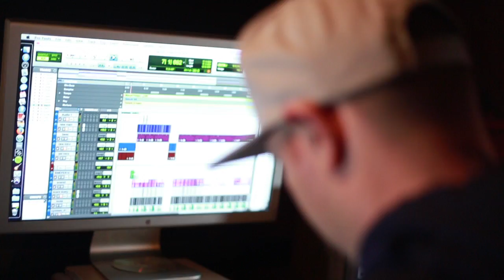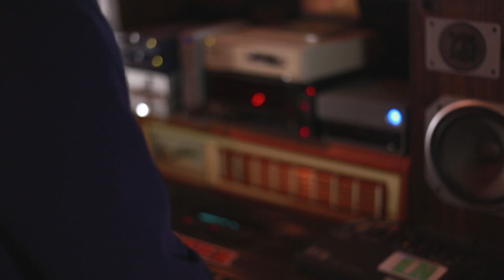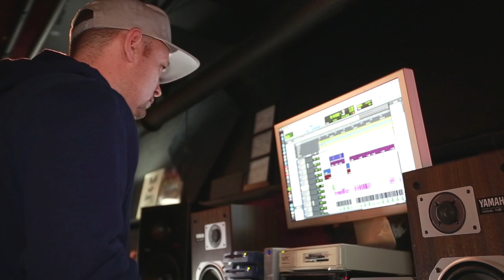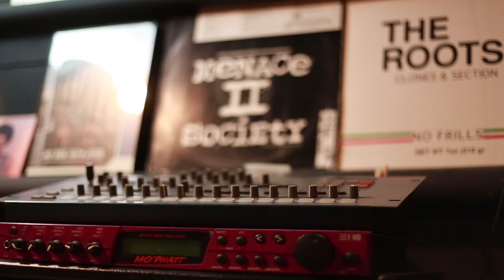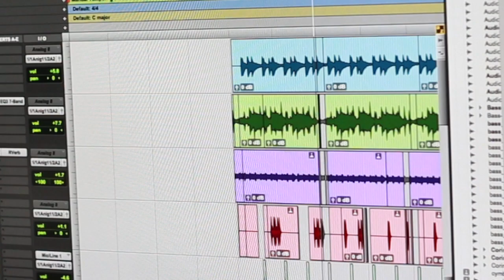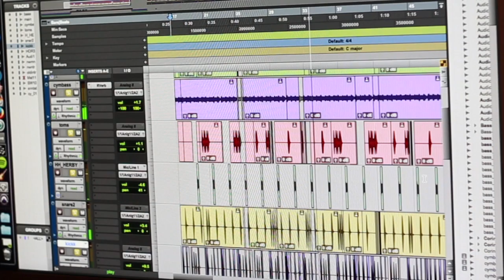Jake One: The Making of the Beat for Drake's "Furthest Thing"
Snare Jordan drum kit Volume 2 available jordan.com now!! Kit features sounds from Drake "Furthest Thing and many others.